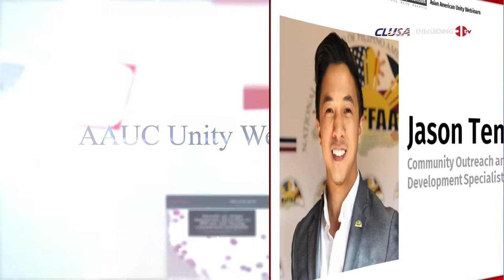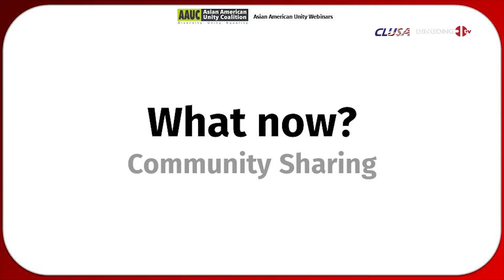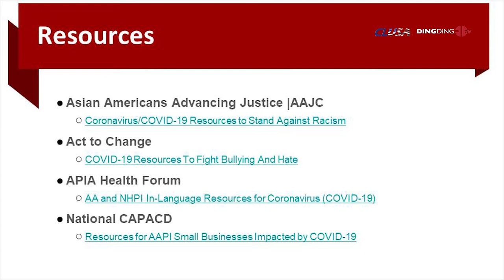AAUC Unity Webinars Series | AAPI Solidarity Confronting COVID 19 Pandemic trailer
AAUC Unity Webinars Series
AAPI Solidarity Confronting COVID-19 Pandemic
April 25th at 11:00 am Pacific/1:00 pm Central/2:00 pm Eastern
Webinar Purpose: To strongly and forthrightly speak with one unified voice in alliance with those that have similar ideals, in the spirit of Asian American Unity Coalition (AAUC) primary purpose, fighting against racism and xenophobic acts falsely targeting at Asian American & Pacific Islander (AAPI) communities as responsible for the COVID-19 pandemic.
The primary purpose of AAUC is to forge unity among a diverse group of multi-cultural AAPI national and regional organizations to develop civic leadership, build political clout, fight against racial bias, and achieve equality for the AAPI community in the USA.
Webinar three sectors:
1. INSPIRE: constructive info & resource by dynamic speakers as keynote speaker or in panel.
2. CHALLENGE: share our challenges and needs (listening process for public awareness)
3. ACTION: what do I/we commit to do about it. (moderated Q&A).
Theme: Social Justice/Hate Crime/Racism
Grace Meng, Congresswoman (NY-06)
U.S. Congresswoman Grace Meng is serving her fourth term in the United States House of Representatives. Grace represents the Sixth Congressional District of New York encompassing the New York City borough of Queens, including west, central and northeast Queens.

Grace is the first and only Asian American Member of Congress from New York State and the first female Congressmember from Queens since former Vice Presidential nominee Geraldine Ferraro.

Grace is a member of the powerful House Appropriations Committee and its Subcommittees on State and Foreign Operations, Homeland Security, and Commerce, Justice, Science and Related Agencies. The Appropriations Committee is responsible for funding every federal agency, program, and project within the United States government. She also serves on the House Ethics Committee.

Grace is also a Senior Whip and Regional Whip for New York, and a founder and Co-Chair of the Kids' Safety Caucus, the first bipartisan coalition in the House that promotes child-safety issues. She helped create and serves as a founding member and former Co-Chair of the Quiet Skies Caucus which works to mitigate excessive aircraft noise that adversely affects communities.

Grace has passed several pieces of legislation in law. These include laws about religious freedom, making Queens historic sites part of the National Park Service, striking "Oriental" from federal law and protecting public housing residents from insufficient heat. Also signed into law were her measures to assist veterans and members of the military, and provisions to improve consumer protections and safeguards for children.

In addition, Grace has fought to expand opportunities for communities of color, young people and women, and she secured resources to help local small-businesses.

Born in Elmhurst, Queens, and raised in the Bayside and Flushing sections of the borough, Grace attended local schools, and graduated from Stuyvesant High School and the University of Michigan. She then earned a law degree from Yeshiva University's Benjamin Cardozo School of Law.

Prior to serving in Congress, Grace was a member of the New York State Assembly. Before entering public service, she worked as a public-interest lawyer.

Grace resides in Queens with her husband, Wayne, two sons – Tyler and Brandon – and her dog, Bounce.

Other Speakers:
Scott M. Stringer, New York City Comptroller
Dr. SK Lo, President AAUC
Jason Tengco, Community Outreach and Development Specialist of CLUSA

Moderator:
Anthony Le, Deputy Director of APALI